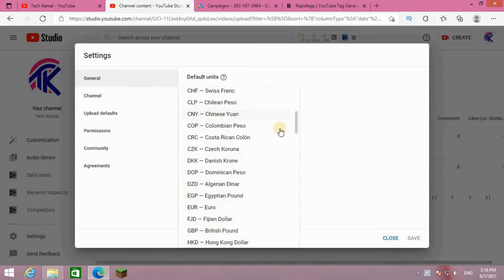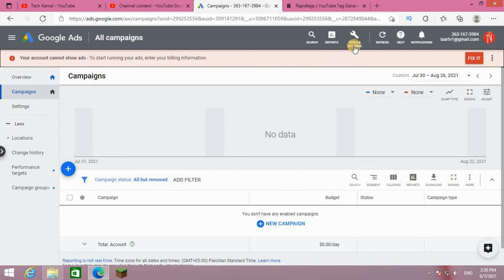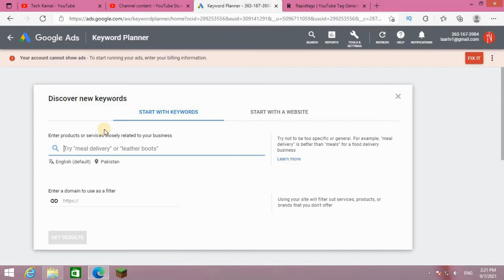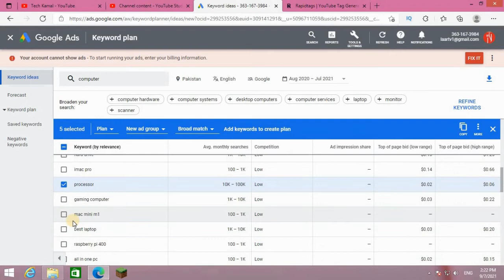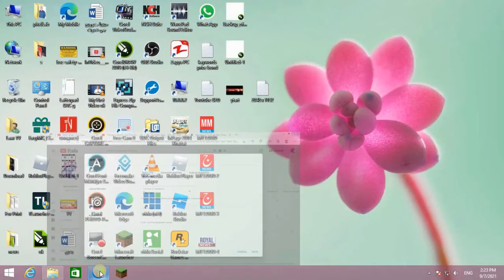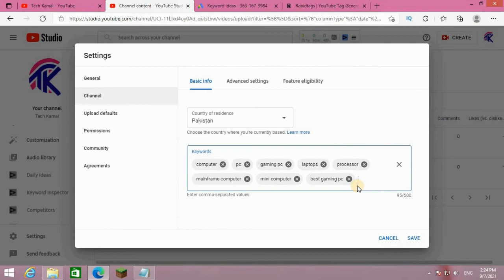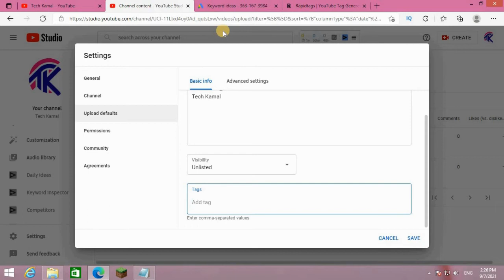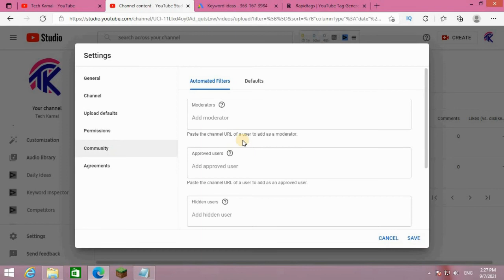How to start a YouTube channel | YouTube Channel Setting | Keyword Research | Google Keyword Tool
Laar TV
Zulfiqar Shaam

keyword planner tool
adwords keyword planner
google keyword planner tool
google adwords keyword tool
google keyword research
keyword search tool
google keyword search tool
keyword suggestion tool
google keyword research tool
google keyword search volume
SEO keywords tool
How to Rank YouTube Channel Top
how to rank YouTube channel on first page of YouTube
YouTube Channel SEO 2021,youtube channel seo
YouTube channel in search
YouTube channel not in search results
how to make your channel visible in YouTube search bar 2021
How to Rank YouTube Channel on Top